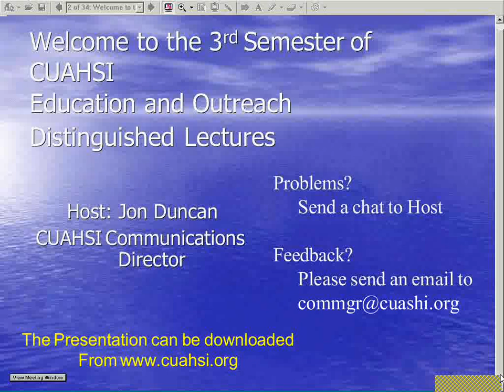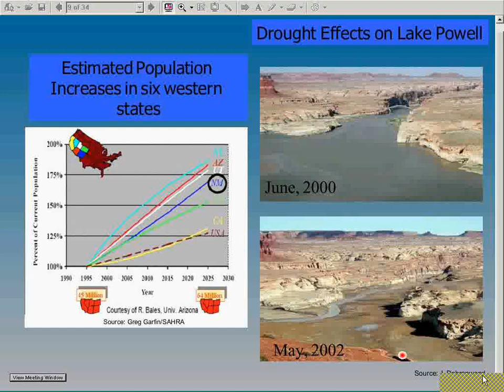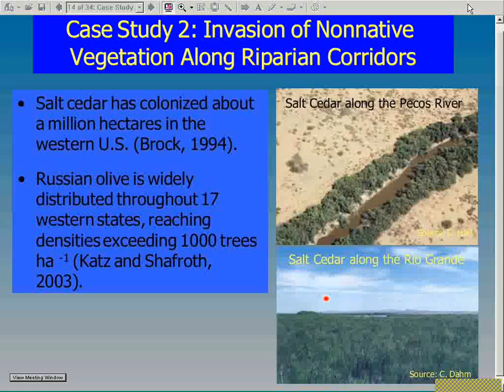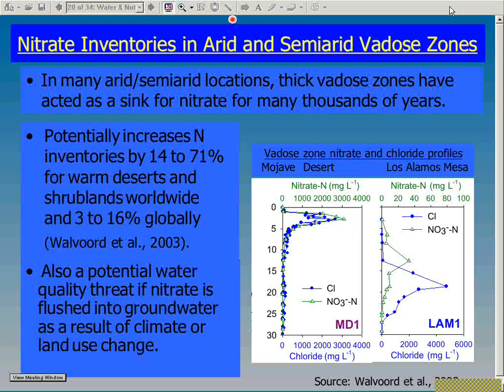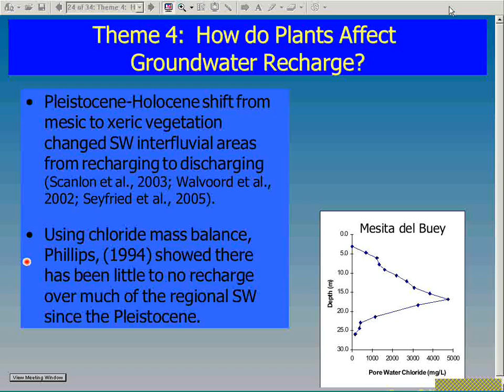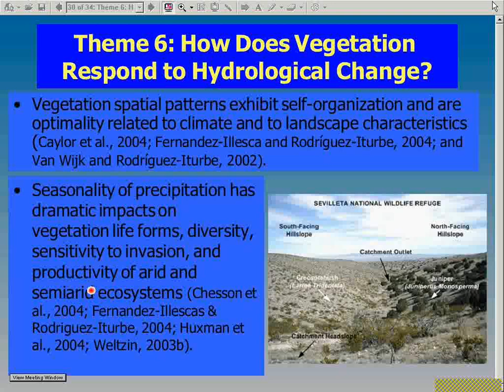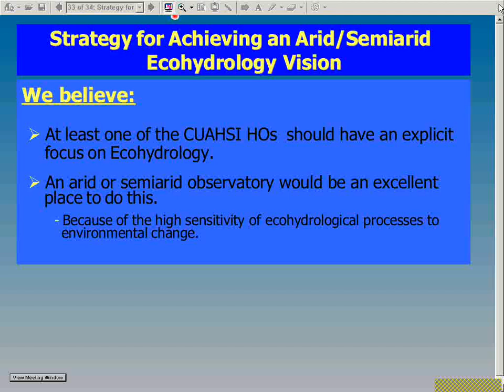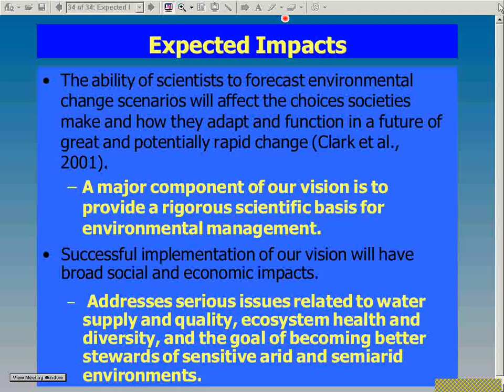2004: Ecohydrology of Arid and Semi-Arid Environments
2004 Fall Vision Paper Cyberseminar Series
October 21, 2004
"Ecohydrology of Arid and Semi-Arid Environments"
Brent Newman / Los Alamos Laboratory